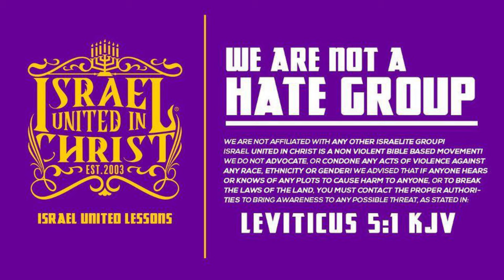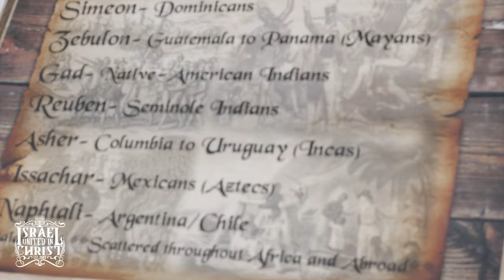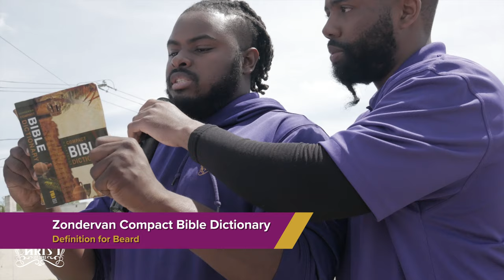IUIC: Make Haste Or Become Waste